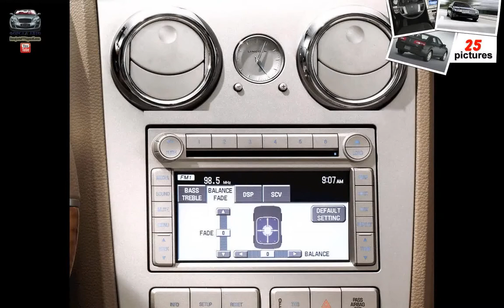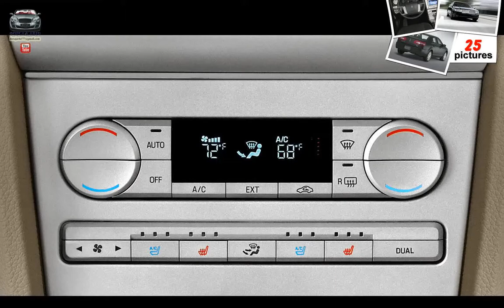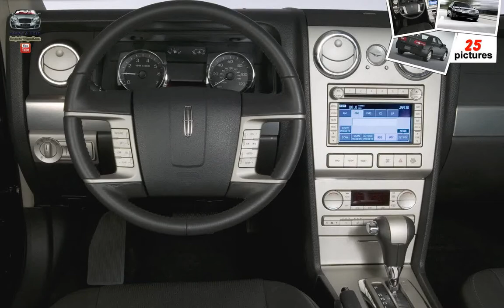Lincoln MKZ ( 2007 )